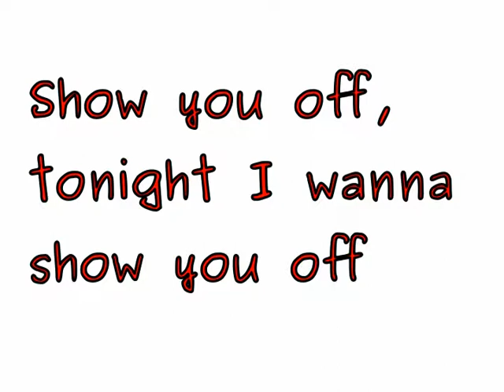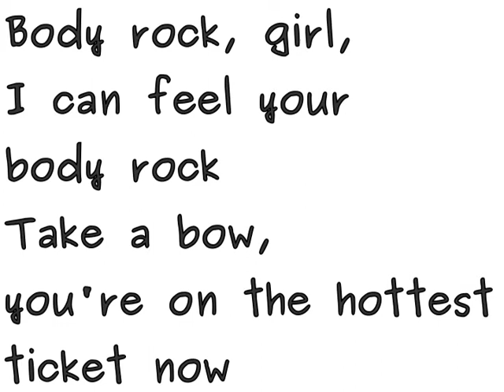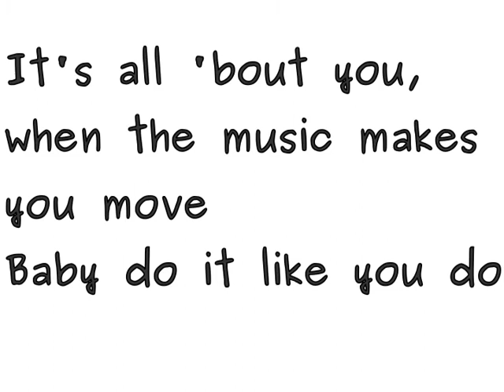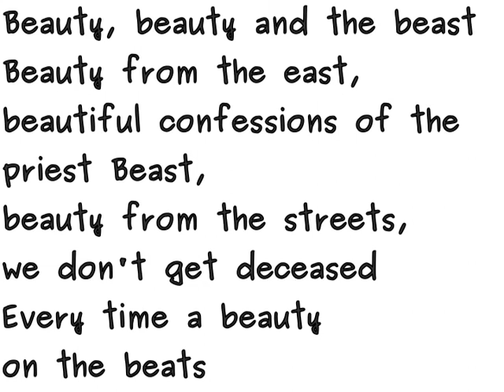Justin Bieber ft. Nicki Minaj - Beauty And A Beat With Lyrics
Justin Bieber's new song off his album Believe.
Beauty and a Beat featuring Nicki Minaj.